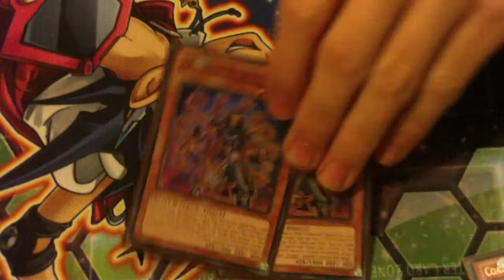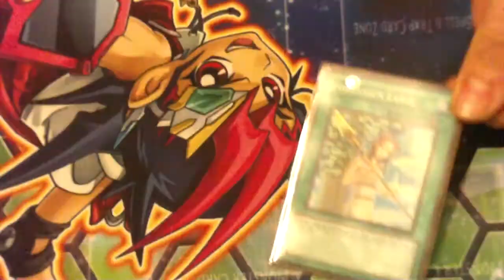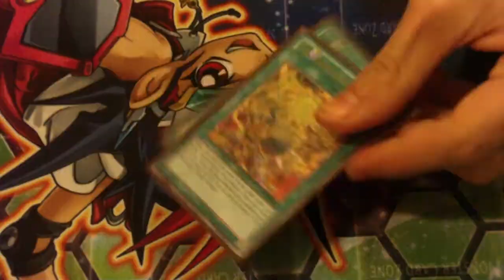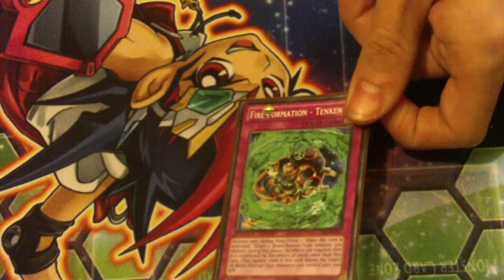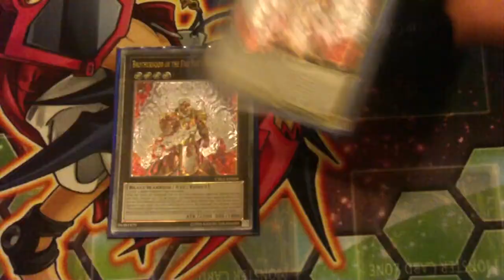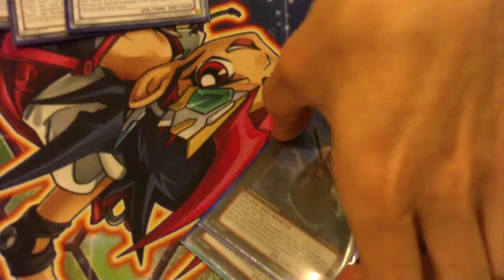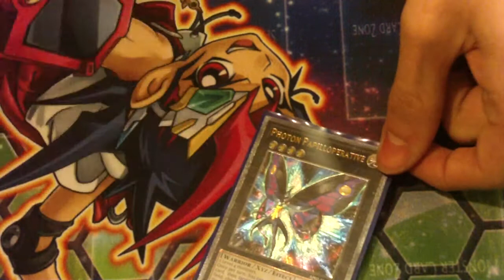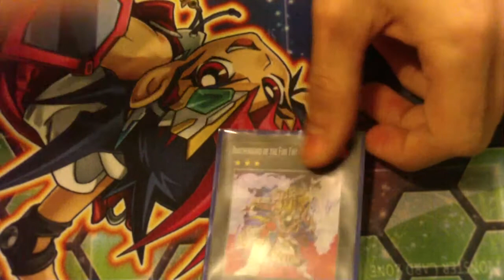yugioh top 4 fire fist deck profile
hey guys sorry about the shadow take over week but if you would like to see more of that in the future just let me know in the comments :) anyway here is my good friends deck profile of his fire fists hope you all injoy and as always i will leave my facebook group down below and feel free to comment like or subscribe or do them all if you want !!!